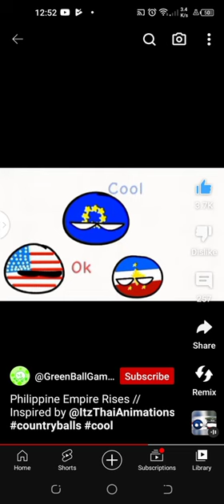Philippine Empire Rise countryballs philippines Credits To